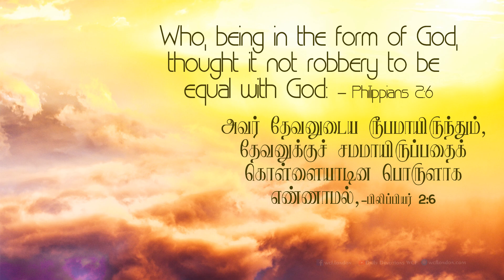பிலிப்பியர் 2:6 - Philippians 2:6 - MM - 13th May 2020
பிலிப்பியர் 2:6
“தம்மைத்தாமே வெறுமையாக்கி, அடிமையின் ரூபமெடுத்து, மனுஷர் சாயலானார்.”
1. இயேசு கிறிஸ்து தேவனுடைய ரூபம். அவர் நித்தியத்திற்கும் தேவன்.  அவர் தேவனுக்கு சமம். ஆனால் அதனை கொள்ளையிட்ட பொருளாக எண்ணவில்லை.      ( 1தீமோ 6:16, யோ 1:1, எபி 1:3,யோ 17:1-5)
2. எல்லாவற்றிற்கும் மேலான இருந்த தேவன் தன்னை ஒன்றுமில்லாதவராக தாழ்த்தினார். இன்றைய உலகில் சிலர் தங்கள் பட்டத்தை போடவில்லையெனில், தங்கள் பெயரை முதன்மைப்படுத்தவில்லையெனில் கோபப்படுவர். இன்று நீங்கள் பெற்ற பட்டத்தை, அந்தஸ்தை விட தாழ்த்தி உங்களை சகோதரரே என்று கூப்பிட்டுவிட்டால் நீங்கள் எப்படி இருப்பீர்கள்?
3. அரசாங்க பதவியில் இருப்பவர்களின் பதவியை சரியாக சொல்லாவிட்டால் கூட சிலர் அதை திருத்தி வாசிக்க சொல்லுவர். இயேசு ஒருவரே போதகராய் இருக்கிறார். எனவே நீங்கள் ரபீ என்று அழைக்கப்படாதிருங்கள் என்று இயேசு சொன்னார். தேவனுக்கு சமமாயிருந்தும் அதை எண்ணாதபடி தாழ்த்தினார். அதுபோல நம்மையும் தாழ்த்த வேண்டும்.
நம் வாழ்வில் பயன்பாடு:
1. உங்களை பெயரை சொல்லி கூப்பிடுவதை விட பட்டம் சொல்லி கூப்பிடுவதை நீங்கள் விரும்பினால், நீங்கள் தாழ்மையின் சிந்தையை அடைய வேண்டும். இன்றும்  சிறுவர்கள் என்னை பெயர் சொல்லியோ, அங்கிள் என்று சொல்லி அழைப்பதையோ நான் விரும்புவேன்.
2. இயேசு கிறிஸ்து எந்தளவு தாழ்த்தினாரோ அந்தளவிற்கு நம்மையும் தாழ்த்த வேண்டும். பதவிபட்டத்தை விரும்புவதை விட்டு கிறிஸ்துவின் பிள்ளை என்று அங்கீகாரத்துடன் வாழுங்கள்.
Philippians 2:6
” Who, being in the form of God, did not consider it robbery to be equal with God,”
1). Jesus Christ is the image of God. He is God for eternity. He is form of God and did not consider it robbery to be equal with God. ( 1 Tim 6:16, John 1:1, Ephe 1:3, John 17:1-5)
2). God one who was above all, humbled himself to nothing. In today’s world few people get upset when their degree is not included along with the name and will get angry when their name doesn’t make it to the top of the list. How would you react when some misses your degree whilst addressing you or when someone addresses you as ‘brother’ would you feel you have gone down in your status?
3). If someone reads the position of government employees incorrectly, they would correct it and tell them to read it again. Jesus is the only Teacher and he said no one else shall be called as rabbi. Though he is in the form of God, did not consider it robbery to be equal with God, instead he humbled himself. Likewise, we need to humble ourselves.
Application for our life’s:
1). You must not aspire for people to address you by your degree or position, but instead live with humble mindset. I still want the children to call me by my name or address me as uncle.
2). We must humble ourselves to the extent that Jesus Christ  humbled himself. Leave the position of power and live with the recognition that you are the child of Christ.